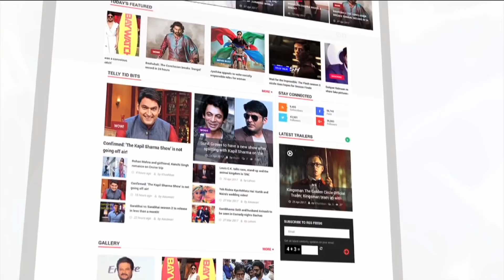Akash Dadlani Lashes Out At Shilpa Shinde's Comments On Vikas Gupta | EXCLUSIVE INTERVIEW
In an exclusive interview, Akash Dadlani against Shilpa Shinde's comments on Vikas Gupta. Click this video.